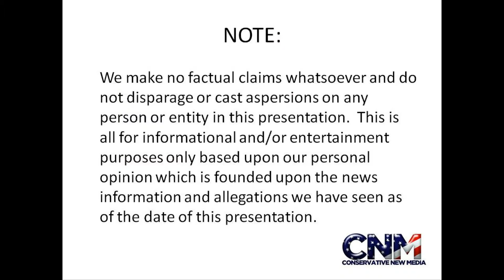Juan Williams Fires Back & BLASTS at NPR on Fox News Sunday !!